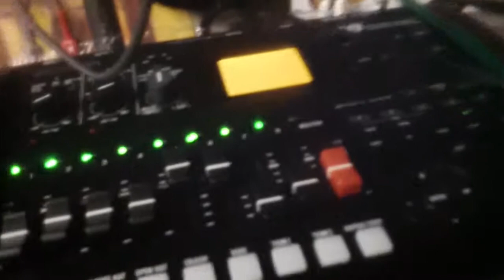Purple Haze Cover version by Wascana 2013 [Jimi Hendrix]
Wascana doing a cover version of Purple Haze for the Hendrix Competition 2013 wish me good luck not any easy task to cover any Hendrix song as he was such a Master God any had fun doing this love and light Wascana x